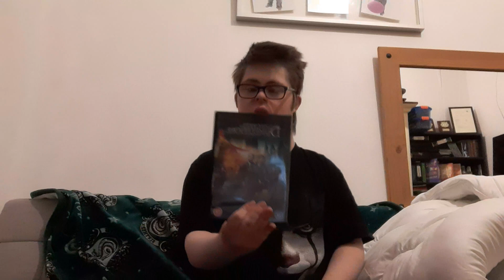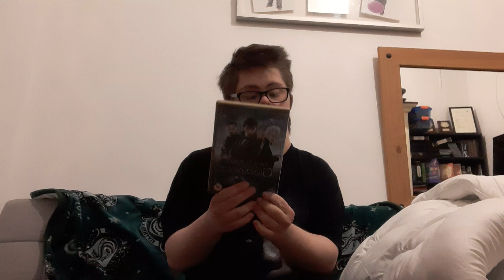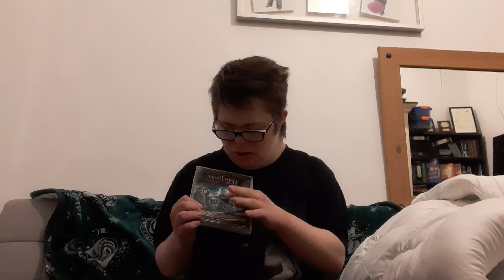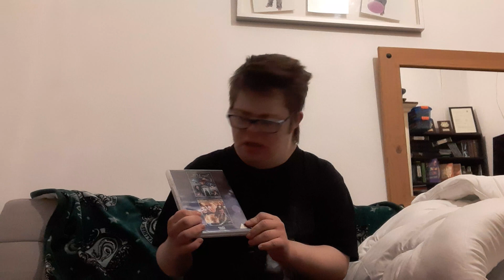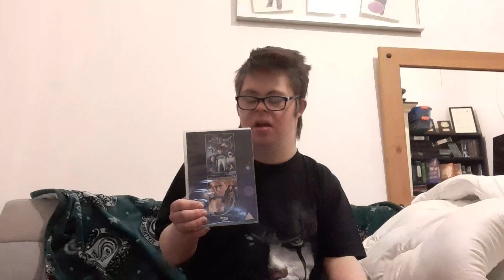3 dvd update